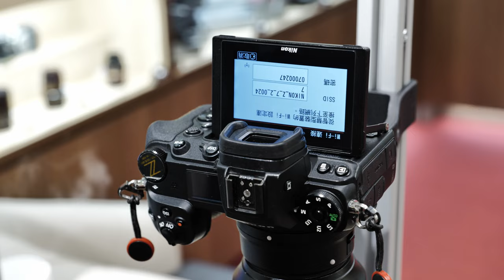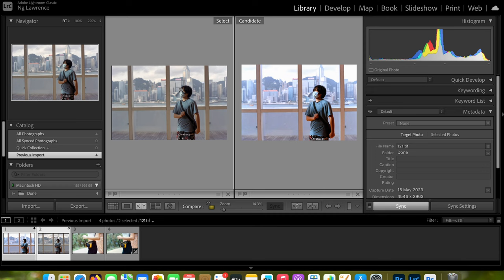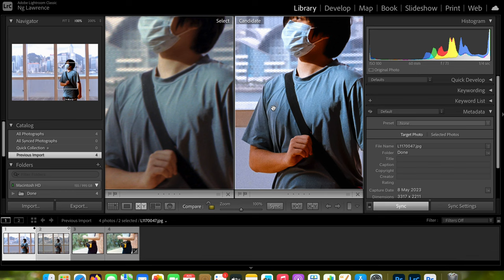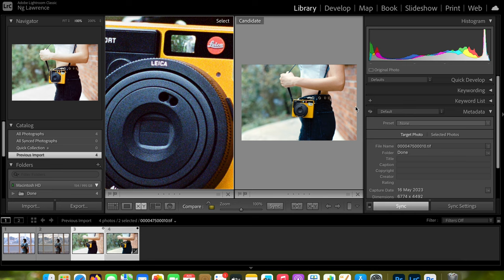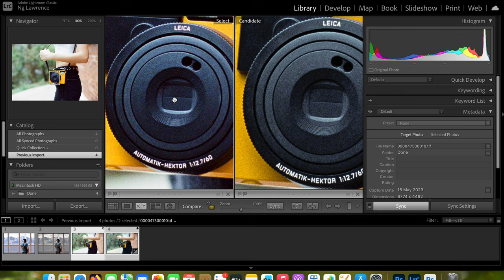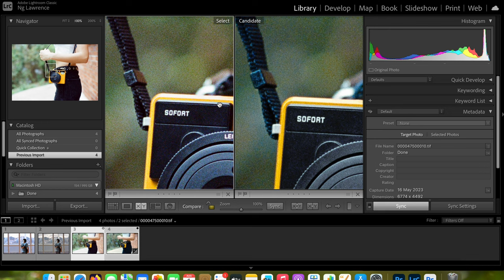【新手教學】超級簡單｜如何翻拍底片🤔？｜掃描還是翻拍好？｜ 來自芬蘭🇫🇮的翻拍器Valvoi｜（第二集）